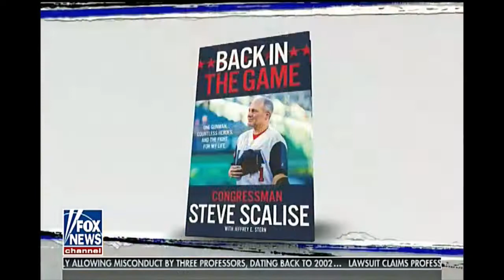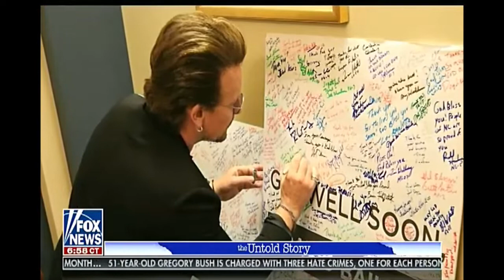Steve Scalise Remembers The Shooting Missing U2 Concert And Meeting Bono